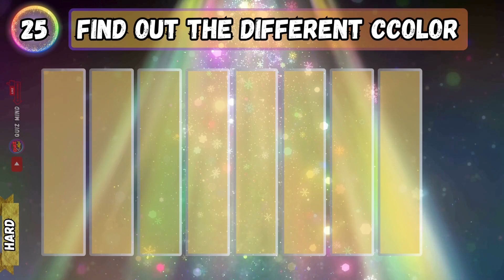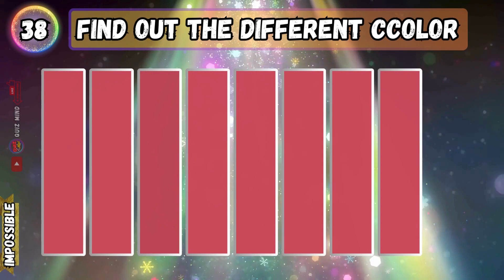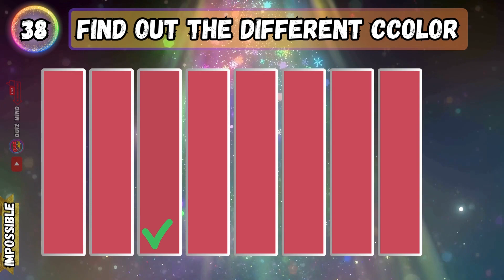Test Your Vision: Odd One Out Color Quiz | Easy to Impossible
Only one percent are capable of solving the entire test. 🌐✨
Welcome to a dazzling world of color, perception, and challenge! 🌈 In this mind-bending video, we present to you the "Odd One Out Color Quiz," a visual adventure that will put your color recognition skills to the ultimate test. Dive into a spectrum of hues and embark on a journey designed to tantalize your vision and tease your brain.

👁️‍🗨️ The premise is simple: we've curated a series of images with subtle differences in color, and your task is to identify the "Odd One Out." But beware, only a select few possess the keen eyesight and attention to detail needed to conquer this challenge.

🧠 What sets this quiz apart is its multi-tiered complexity. With four levels ranging from easy to near-impossible, participants can choose their difficulty level and gradually ascend to greater color mastery. It's not just a quiz; it's a color-coded odyssey that pushes the boundaries of visual perception.

🌟 As you progress through the quiz, you'll find yourself immersed in a spectrum of brilliance, unlocking the secrets of each shade. Can you spot the subtle variations that elude the untrained eye? The journey is as breathtaking as the destination, and each correct answer is a triumph of your visual prowess.

🎉 But here's the twist – our analytics show that only a minuscule percentage of participants successfully navigate the entire quiz. It's a testament to the rarity of those blessed with extraordinary color acuity. Are you part of this elite group?

🔍 So, are you ready to challenge your color whiz status and elevate your visual game? The Odd One Out Color Quiz is more than just a test; it's an immersive experience that will leave you marveling at the nuances of the rainbow. Get ready to embark on this chromatic adventure, and let the quest for the Odd One Out begin!

Are you among the select few who conquered the challenge, or did the colors play tricks on your eyes? Your color journey awaits – let's dive in! 🚀✨

find the odd color out
eyesight test
are your eyes crystal clear
color test for eyes

Welcome to QUIZ MIND, where I, your quizmaster, embark on a mission to unlock the power of your mind! Join me on an exhilarating journey through brain-bending challenges and mind-expanding trivia. At QUIZ MIND, we celebrate knowledge as the ultimate superpower. Our quizzes are meticulously crafted to fuel curiosity, ignite intellect, and create a community of inquisitive minds. Join us, and let the mental mastery journey begin! 🧠🌟